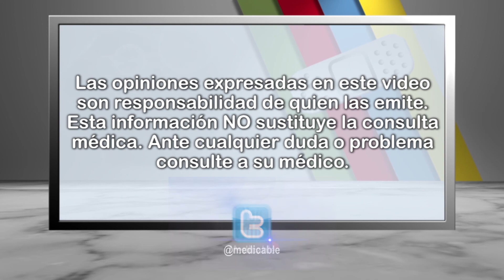002 CUALES SON LAS CAUSAS DE LA APENDICITIS AGUDA